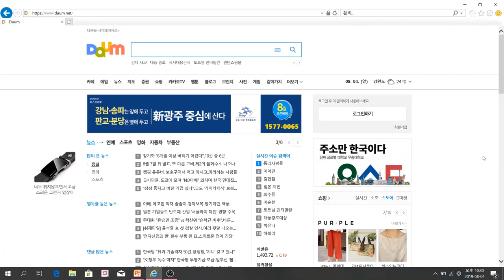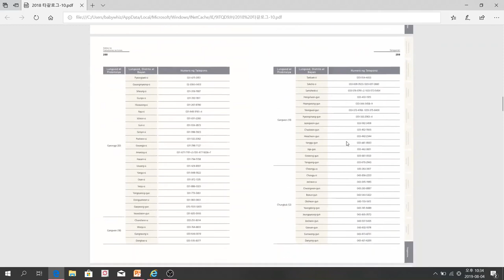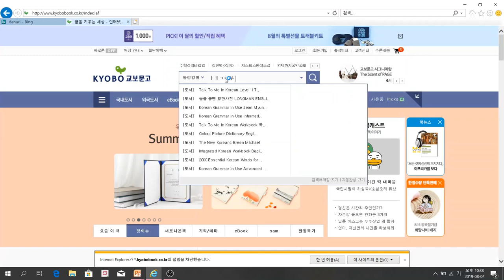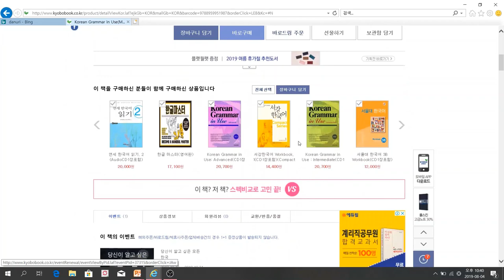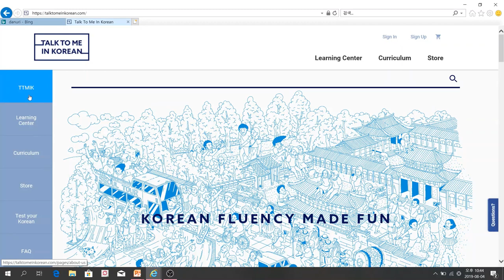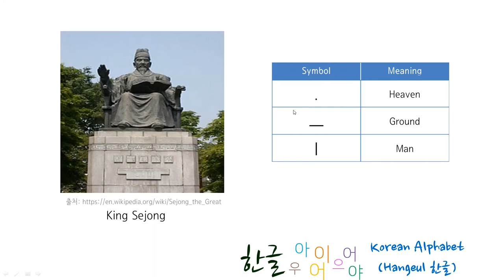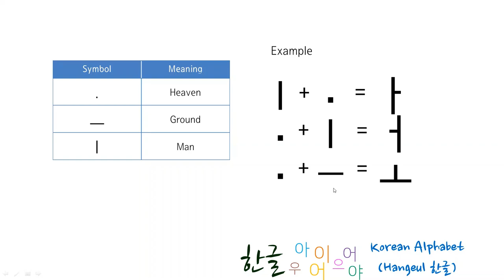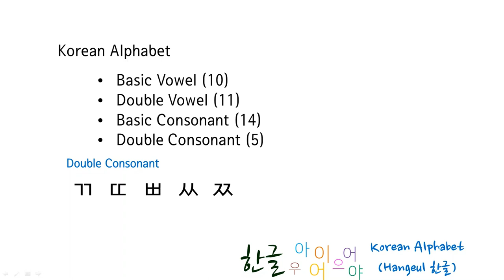How I Learn Korean | Korean Alphabet 'Hangeul'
Paano nga ba ako natuto ng Korean Language?
Nang dumating ako sa Korea, hindi ako marunong magbasa, magsulat at magsalita ng Korean. Sa video na ito, ibabahagi ko sa inyo ang mga ginawa ko upang matuto ng Korean language.

Video (Intro)
Craig Dennis - Person Working on an Apple Macbook

Photo
Lawinc82 - Bronze statue of Sejong the Great, Deoksu palace

Fonts
네이버폰트